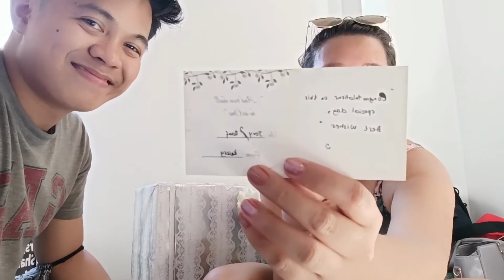UNBOXING OUR WEDDING GIFTS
Thank you so much our Ninong, Ninangs, Family and our friends for these wonderful gifts